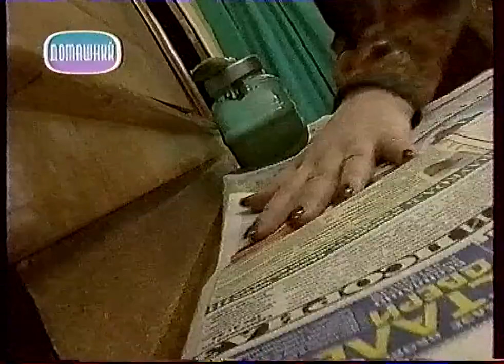Цветная революция (Домашний, 10.02.2007) (не с начала)